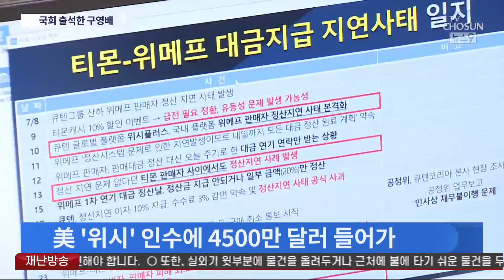22일 만에 나타난 구영배 "동원 가능 800억…당장 쓸 수는 없어"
이번 사태의 중심에 있는 구영배 큐텐 대표가 처음으로 공식석상에 모습을 드러냈습니다. 국회에서 열린 긴급 현안질의 에 출석해 죄송하다며 고개를 숙였는데, 1조 원 넘는 판매대금 이 어디로 갔는지, 사태를 어떻게 수습할지 등에 대해 뚜렷한 답변을 내놓지 못했습니다.

이정연 기자 리포트 전해드리고 취재기자와 함께 이번 사태 더 짚어드리겠습니다.

📡 월~금 06:50 강스라이팅 (유튜브)
📡 월~금 07:30 뉴스퍼레이드
📡 월        08:40 네트워크 매거진
📡 월~금 09:00 신통방통
📡 월~금 10:20 강펀치 (유튜브)
📡 월~금 13:00 보도본부 핫라인
📡 월~금 14:30 사건파일 24
📡 월~금 17:20 시사쇼 정치다
📡 월~금 21:00 뉴스9
📡 월~목 21:50 윤정호의 뉴스 더 (유튜브)
📡 토~일 14:00 뉴스현장
📡 토~일 17:40 시사쇼 정치다
📡 토~일 19:00 뉴스7